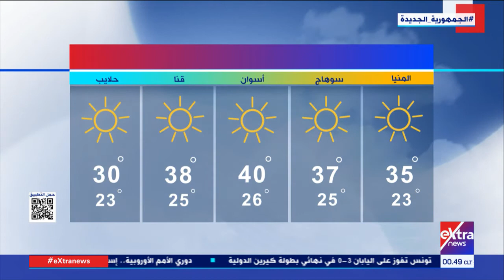غرفة الأخبار| الأرصاد: طقس اليوم حار نهارا معتدل ليلا على معظم الأنحاء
15 يونيو 2022